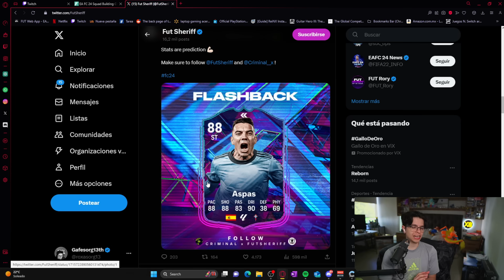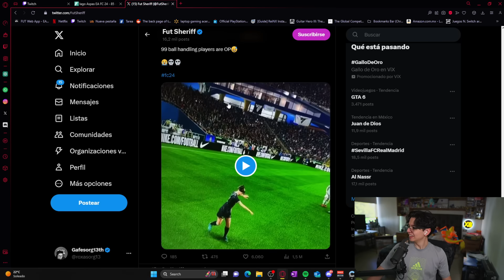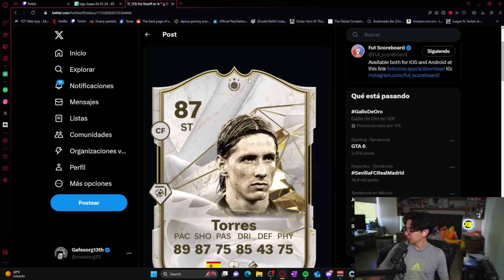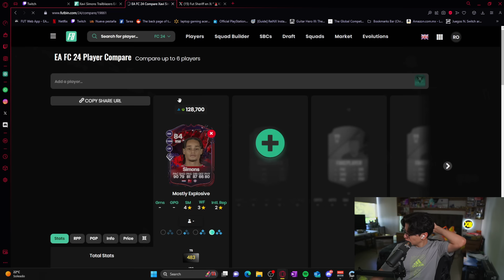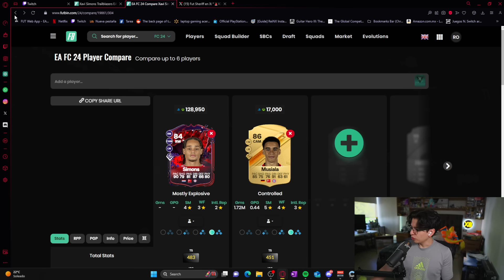Xavi Simons Trailblazers SBC y Nuevo Sobre de Icono Filtrado!!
El dia de hoy llega Xavi Simons Trailblazers a la Seccion de SBC!!